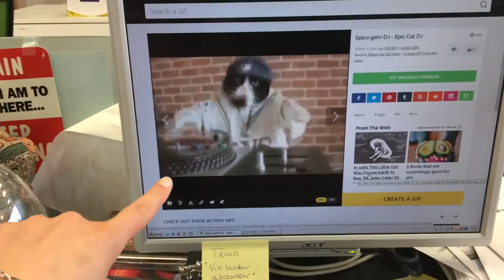VLOG123: Alguén nos rouba o protagonismo 🤗 | A TARDE RADIO GALEGA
Hoxe cedémoslle parte deste video a unha compañeira moi querida.
Somos o equipo do programa A Tarde da Radio Galega. Podes escoitarnos de luns a venres de 16:00 a 19:00 ou en calquera momento en